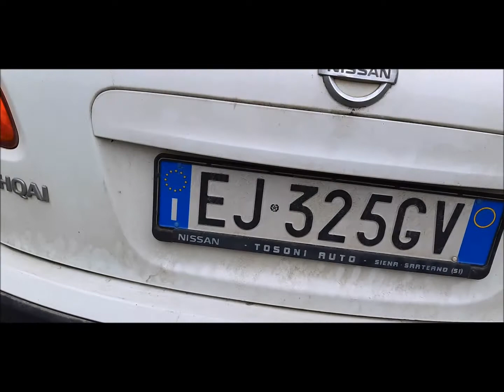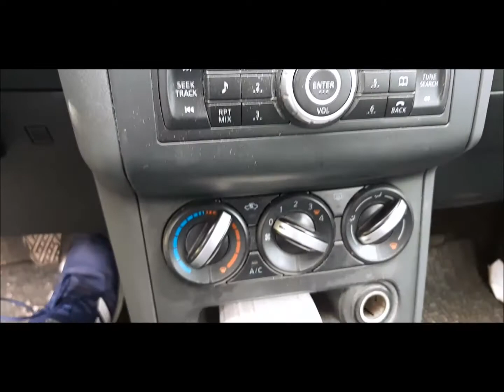ASTA NISSAN QASHQAI DCI PURE DRIVE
Nissan Qashqai DCI Pure Drive, data immatricolazione 27/09/2011, cc. 1461 alimentazione a gasolio, provvista di chiave e documenti.

Data di vendita e base d'asta su - R.E. 06/2019